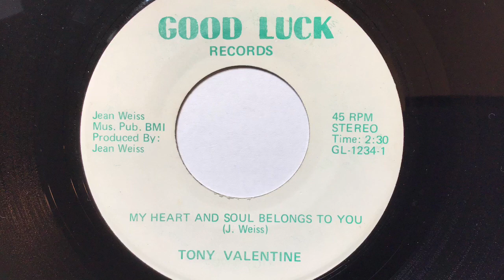Tony Valentine - My Heart And Soul Belongs To You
Pop, R&B
Good Luck GL-1234
45 RPM 7" Single